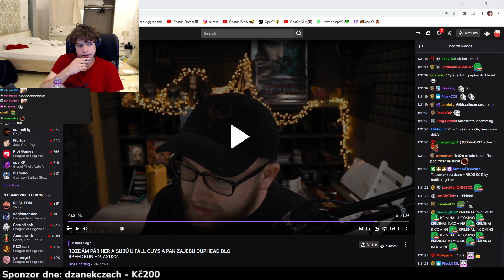Opat04 — benga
Skvělé klipy české scény! Chceš vidět více klipů od největších streamerů české a slovenské scény?